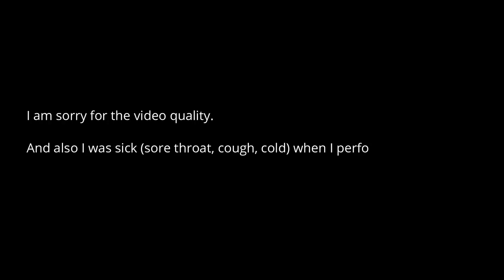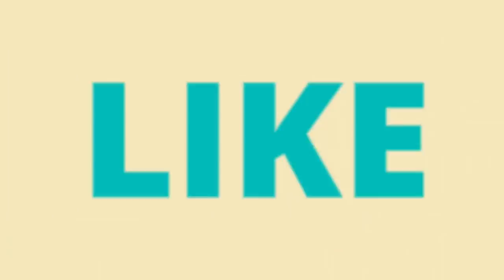Thomso 2018 Performance | IIT Roorkee✨ vani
❥  i n s t a g r a m -  @thepandagurll
❥  s n a p c h a t  - thepandagurll

➥ o r i g i n a l    s o n g –

★ k a r a o k e    u s e d –
➥ n a m e ~

xoxo
Vani,